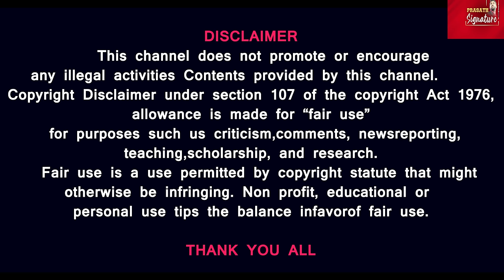இஸ்ரேல் கண்டறிந்த 6கிமீ சுரங்கம் என்னாச்சு? ரஷ்யாவின் சொத்துக்கள் ஏலம் வாங்க போகும் தைரியசாலி யார்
India's Prime Minister Narendra Modi changed things in a big way by going to Australia and speaking words that should not be spoken. What school is that? Now they have started online saying that they can go to the old practice. But, why have they started like this? Then what is the
result of the image of the European countries thinking that Hungary is acting in support of Russia? There is no such question why the people who could run away saying that the plane that could have landed in Pakistan had escaped? There is a huge crowd running somewhere like Gujarat in India. What can they do because they don't work in class? We are going to start in India and finish inside India. Let's look around the whole world and buy it. We lost our relationships and went to Australia where
our
Prime Minister was present for the offering meal. Let's praise tigers. What did he talk about when he went there? But he says that Australia is like that. This is a word mutation. It cannot be taken that way. But how much do we talk when we go to a country? A more qualified person than you say should be selected and sent there and he should be a qualified person. Otherwise he should not be in that match. This is what he tells the insiders. If you decide whether Modi is qualified in that way, on the other hand, it is such a district in Gujarat. As there was a lot of lack of employment in that district, they held a job in a hotel for an indefinite period of time. The students who went to participate in the interview could walk away with positive scenes, this is the condition of India. The people of the world
know that in Peshawar with Pakistan, seven people are settled in a company that may have come from Saudi Arabia. When the passengers who can come and land in Pakistan,
everything is done and it is as if it is repaired in the departing flight. So the fire will come. After saying that everyone should leave and run, he came immediately after landing and asked for an emergency. Then the balloon will come back and expand its area. Pakistan is one such country where all
the passengers who cross from there are together. I went to the pub when I thought about it. If that is the case, please tell those who came from Saudi Arabia. Another example is that one and a half crore people in Uttar Pradesh have been unemployed for nine years and are looking for work abroad. Unemployment rate has increased in Uttar Pradesh, which has the largest population in the country. There is support. It can be understood from the news report published by the New York Times that the mines found at six kilometers in Israel are being completely destroyed in order to destroy Islam in those mines. Not only that. Not only that, we
have killed more than a hundred lives of Hamas, that single news that many media have told is a very, very important event. It comes from the Middle East. What are the reasons for French President Emmanuel Macron to buy Netanyahu? So France has been talking to Israel in support of a technical person who could be its current rival. He came. So it is very good for the country. It will be seen as something against the people of Netanyahu who is talking in support of the young woman who can walk around saying that it is good to return to Israel. In that way, Macron has come and condemned India. Look and talk. He had spoken in such a threatening tone that arms smuggling is a global problem. He is taking huge efforts to topple the government and such news becomes a big talking point. There are rumors that he will be sent home as soon as possible.
Can you? Russian President Putin will not be idle. How can you give the money earned by the hard work of our people to Ukraine, ie Gaza? And that brings us back. The question with Russia is who uses it. That too has become a topic of great debate. Not only that. Now Poland is thinking of action in its weapons. Army is ready. Belarus came this way and Alexander prepared his areas and his army. On the other hand, the power direct comes from
North Korea. This is the news that North Korea has gone to Russia to fight against Russia. It is a very exciting news. No one can deny this. This is a sophisticated attack where you go back to your old days and bring an internet phone and use it in a truck. Pager and other things are used and such news messages are supported by you and it takes a lot of efforts. They have threatened Saudi Arabia and spread such news on a large scale, what is the reason for this? I fear that Saudi Arabia will take a stand in favor of the United States. I have come and gone. My doors are open to Sudan. I am the king and I am completely under my control. Leave it. This is why the UK is a fully European country. America will do what I say. Sudan has expressed its full support for such Britain. Very sad news.